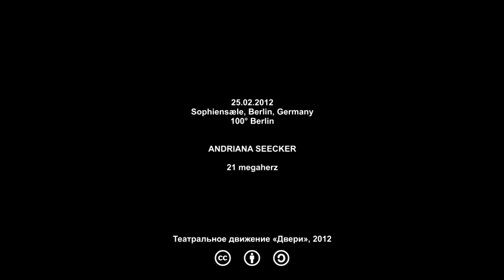Сценограмма: 21 Megaherz (100° Berlin 2012)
Отрывки постановки «21 Megaherz» Andriana Seecker, показанной на фестивале 100° Berlin 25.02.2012.

Фрагменты сняты театральным движением «Двери».